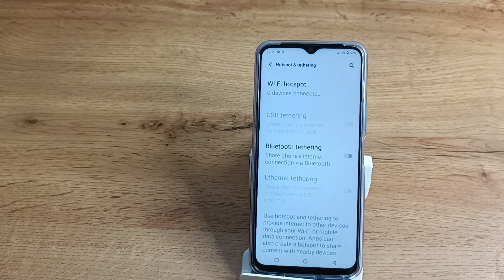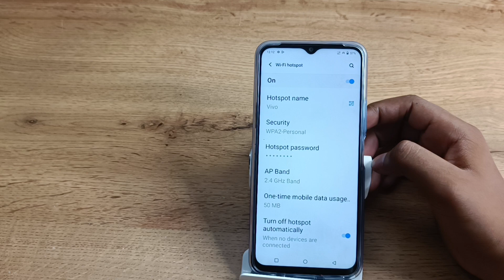How to change hotspot password in vivo phone